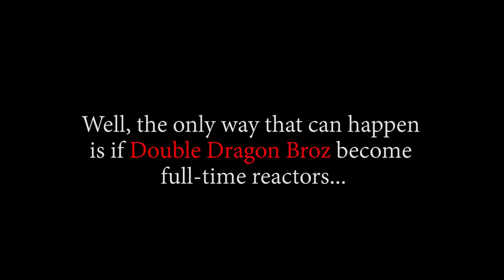THIS THE "NEW" GENERATION??! OP - Episode 391, 392, 393 | Reaction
Title: THIS THE "NEW" GENERATION??! OP - Episode 391, 392, 393 | Reaction